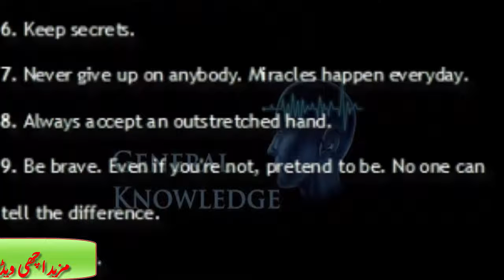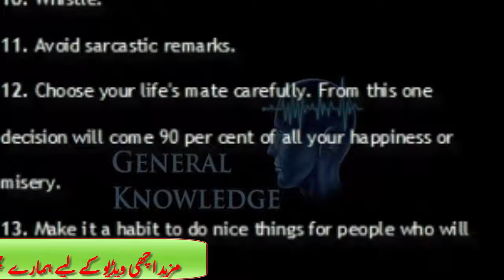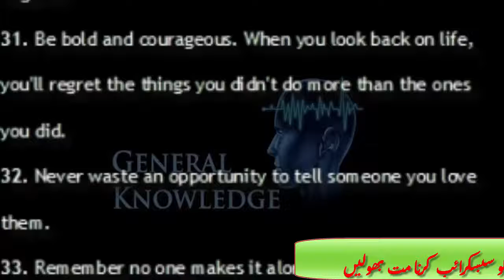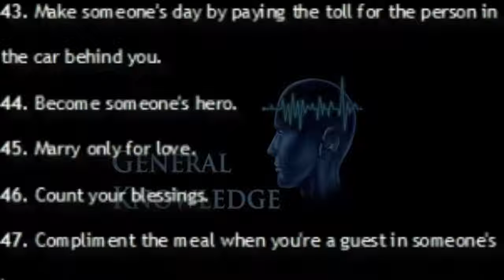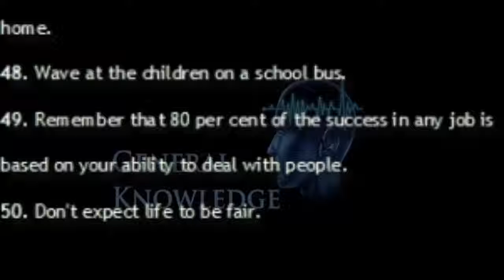50 most positive things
In this Video you learn about 50 most positive things that may change your life in a positive way